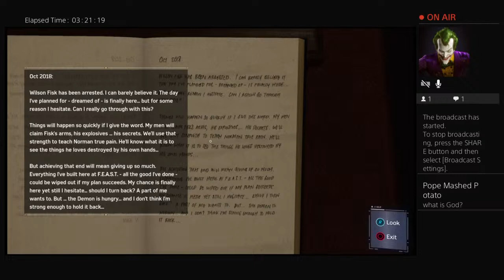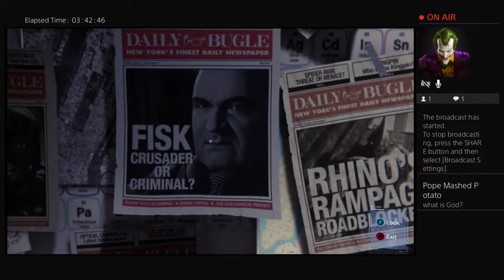Spiderman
Streaming PlayStation 4 excitement straight to you. Trick shots, Game play and more.